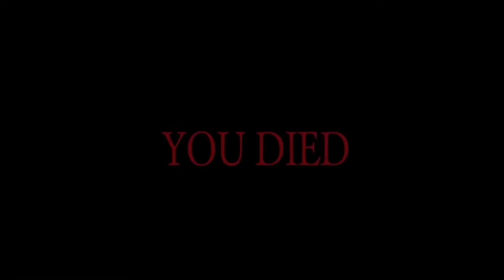Otter rolls off wooden deck